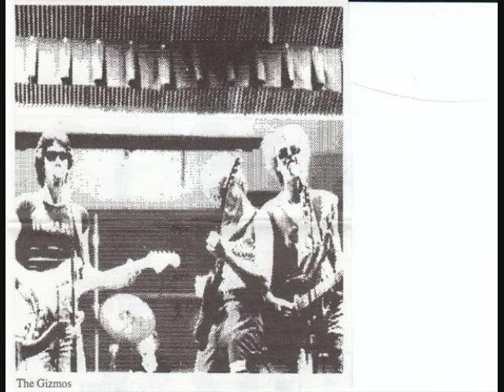The Gizmos - The Midwest can be Alright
Gizmos  The Midwest can be Alright